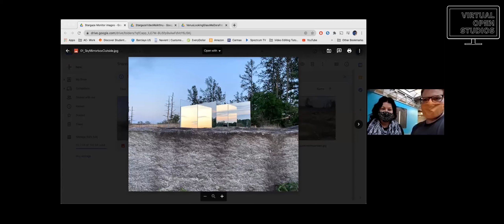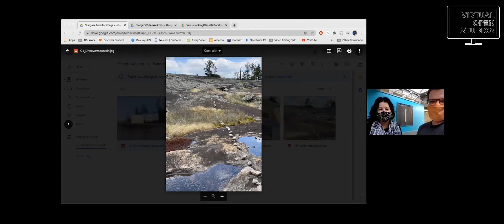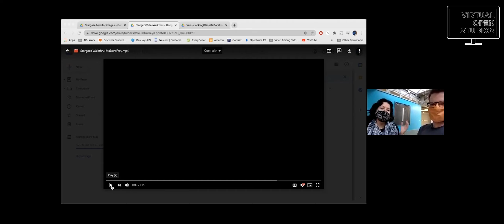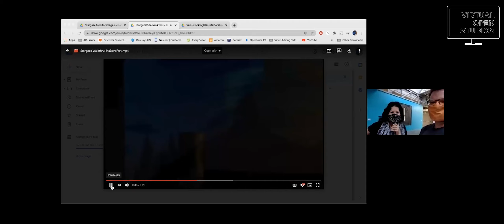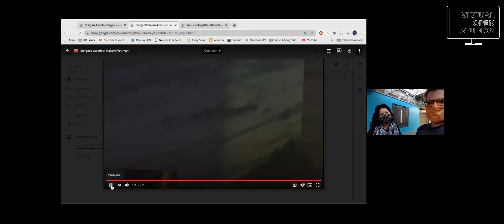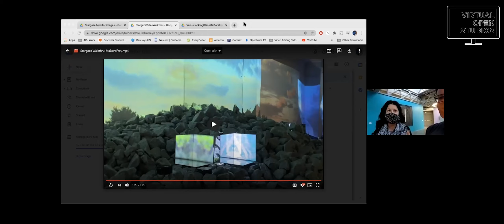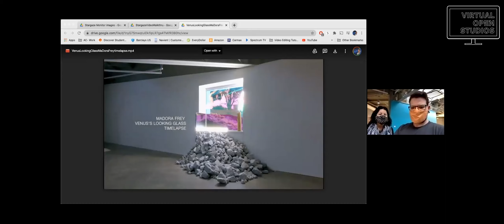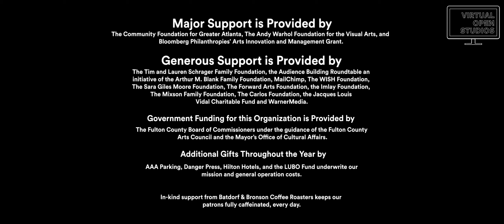MaDora Frey | Virtual Open Studios November 2020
Virtual Open Studios
To encourage social distancing and maintain the safety of our patrons and artists, this installment of Open Studios was entirely virtual. Open Studios supports our vision to build a community that offers ever-expanding support for the creation and appreciation of contemporary art.

MaDora Frey’s sculptural paintings and outdoor installations describe internal geography, one influenced by both the rural, rugged terrain of her youth and the cities she has lived in. Frey is a cross-disciplinary artist, originally from Georgia. She has exhibited domestically with solo shows in Seattle, WA, and New York City, NY, and internationally with exhibitions in Austria and Spain. She was recently commissioned by the Katonah Museum of Art to create a large-scale outdoor public work on the museum campus and has a new public art project slated to open in Atlanta this Summer. Accolades include the Prince of Wales Fellowship in Normandy, FR, and publication in New American Paintings. Residency grants include Jentel, Vermont Studio Center, and Marble House Project, where she subsequently serves as an advisory board member and juror. Frey has instructed and lectured at Hunter College, Rutgers University, New York Academy of Art, Auburn University, LIM College, Abbey Road International Program, and Georgia State University. She received her MFA in painting, magna cum laude, from the New York Academy of Art and her BFA, with a concentration in drawing and printmaking, from Auburn University. Additionally, Frey studied at the Florence Academy, Florence, Italy. Her work is held in numerous private collections. She is represented by Massey Klein Gallery in New York City.